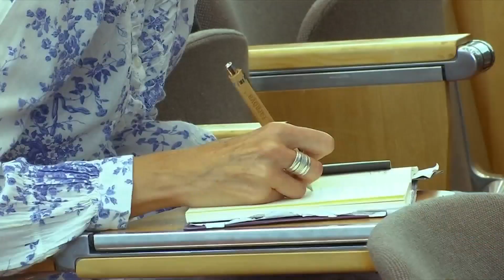Stegner und Schwan wollen SPD-Vorsitzende werden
SPD-Vize Ralf Stegner und die frühere SPD-Kandidatin für das Amt des Bundespräsidenten, Gesine Schwan, stellten ihre gemeinsame Kandidatur für den SPD-Parteivorsitz in Berlin vor. Die SPD könne auf keinen Fall einfach weitermachen wie bisher, sagte Schwan.